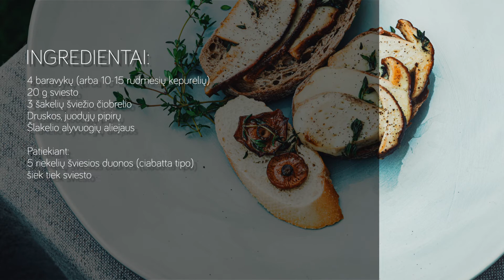Svieste keptų grybų užkandėlės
Skanutėlis užkandis su svieste keptais grybais. Šį užkandį būtina pasiruošti vos grįžus po grybavimo ir panaudoti gražiausius ir sveikiausius grybus. Puikiai pavyks paruošti su baravykais, rudmėsėmis ar voveraitėmis.